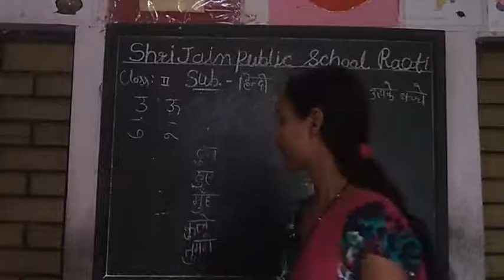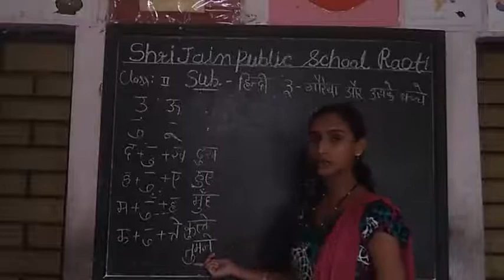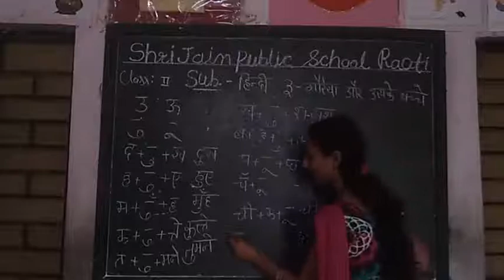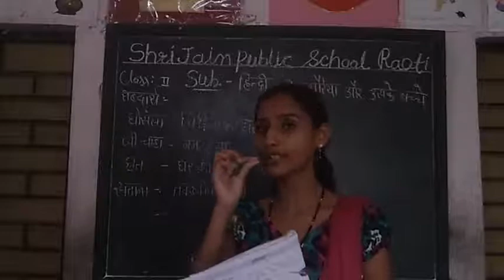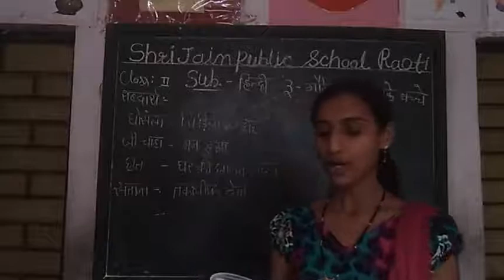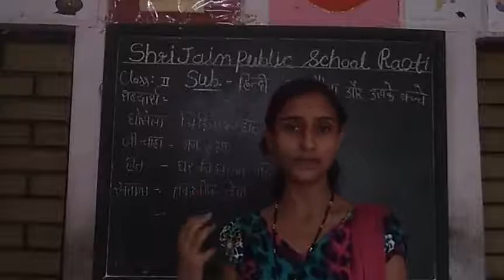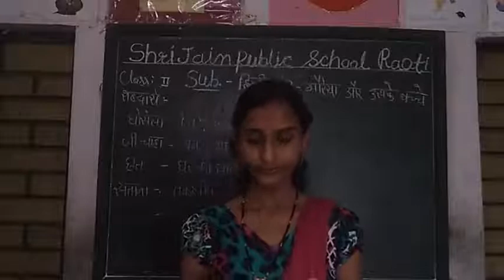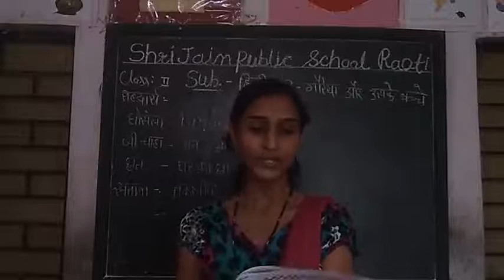class- 2,hindi, ch-3